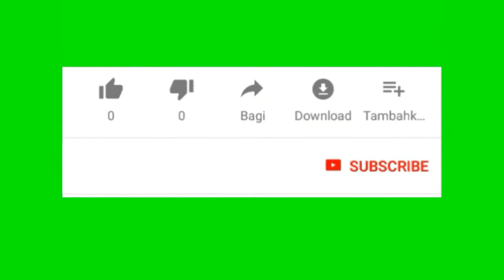Mancing Belut"Menempuh Jarak 80KM"Baru strek" BABON SUPER"dan sidat"